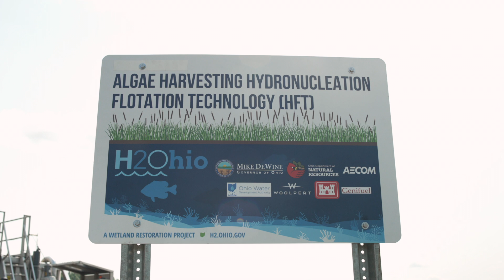ODNR Director Mary Mertz discusses algae harvesting technology at Harsha Lake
Several of Ohio’s lakes are plagued with harmful algal blooms (HABs), which have a severe impact on the local ecosystem. Ohio Department of Natural Resources Director Mary Mertz discusses how our algae harvesting technology can help rehabilitate Ohio’s lakes by removing the algae and transforming it into a sustainable fuel source.